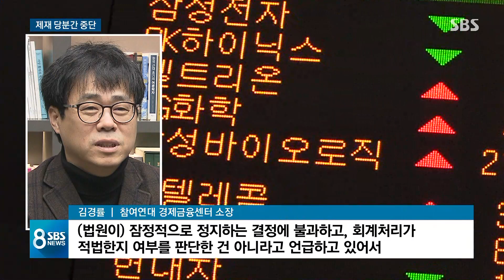'분식회계' 삼성바이오 제재 중단…"위법 단정 어렵다" / SBS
분식회계를 했다는 이유로 금융당국이 삼성바이로직스에 내렸던 제재 조치가 당분간 중단됩니다.

분식회계인지 단정하기 어려우니까 정식 재판이 끝날 때까지 제재를 멈춰달라는 삼성바이오의 요청을 법원이 받아들인 겁니다.